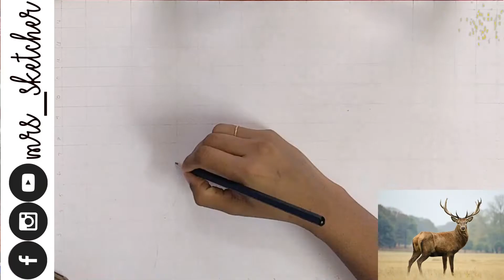How to Draw a Realistic Deer || Red Deer || Pencil Sketch || A3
Paper Used : 170 GSM
Pencil Used : Artline Love Art Sketch Pencils & Touaretails Professional Art Pencils (HB, 2B, 4B, 6B, 8B, 10B & 12B)
Link for Buying

Brush Size : Flat Synthetic 1 (1.2mm) , Round Synthetic 2 (1.6mm), 4 (2.4mm) & 6 (3.2mm)

Paper Stumps
Mechanical Pencil
Mono Zero eraser